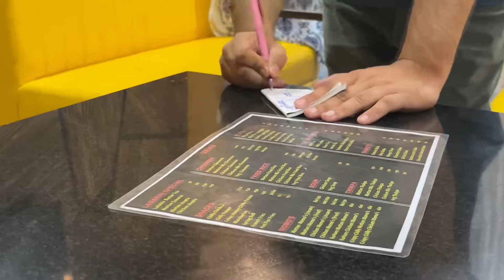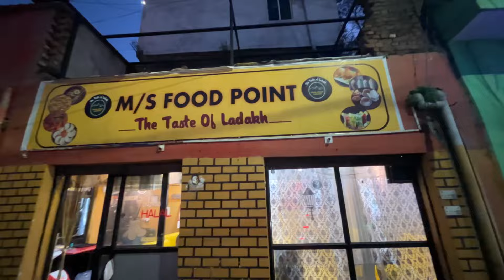YEH BOOKH 😅 KABI NAHI MITHTEE 🍔